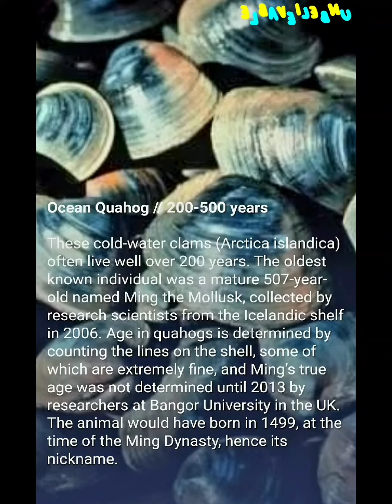OLDEST Animals on EARTH 🌎